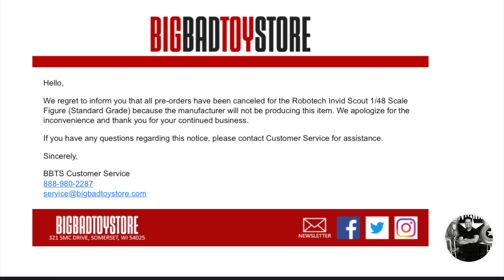Optimus Prime : Kotobukiya Bishoujo Statue Review